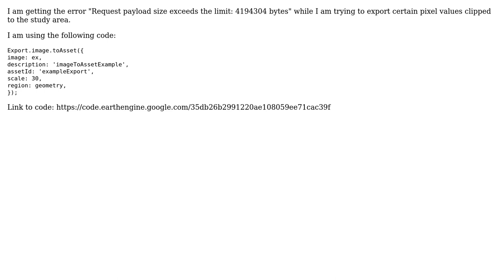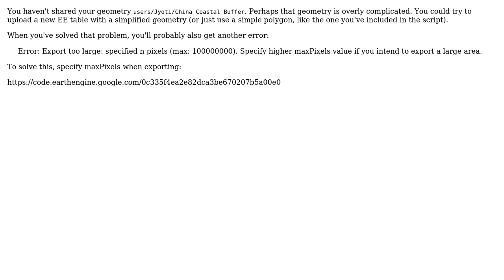GIS: Error creating or submitting a task in Google Earth Engine (2 Solutions!!)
GIS: Error creating or submitting a task in Google Earth Engine

With thanks & praise to God, and with thanks to the many people who have made this project possible! | Content (except music & images) licensed under CC BY-SA | Music | Images & others | With thanks to user Jyoti Dhwanikar user Jobbo90 user Daniel Wiell and the Stack Exchange Network Trademarks are property of their respective owners. You are responsible for your own actions.